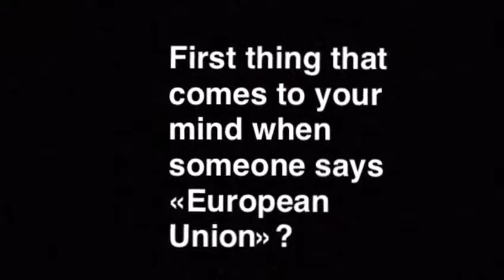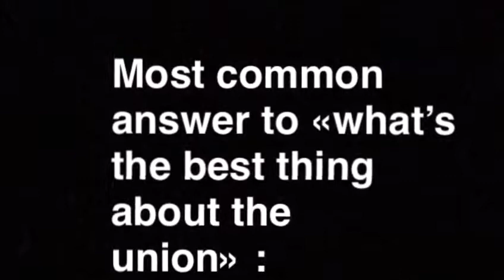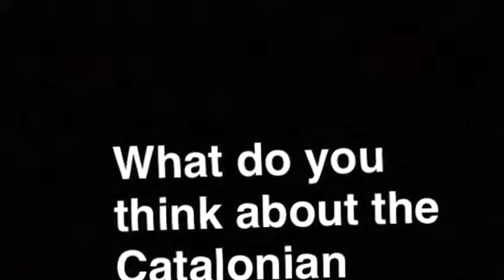European Perception in Salamanca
'European Perception in Salamanca' is a short documentary that presents the opinions of the citizens of Salamanca on the European Union (EU). Planned, storyboarded, filmed and edited by Beatriz del Rey Velasco, Erika Cusimano, Julia Martín Núñez, Valeria Buscemi, and Zelal Elinur Dilovan.

The film was made produced as part of the video challenge of the project: "Building Political Efficacy through Digital Media Literacy” (2017-2-ES02-KA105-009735). The project is coordinated by Biderbost, Boscan & Rochin (BB&R), Human Rights Youth Organisation (HRYO) and Østfold fylkeskommune. Funded by the Erasmus+ Programme of the European Commission, with support from INJUVE and Instituto de la Juventud de Castilla y León.

This video reflects the views only of the author, and the Commission cannot be held responsible for any use which may be made of the information contained therein.